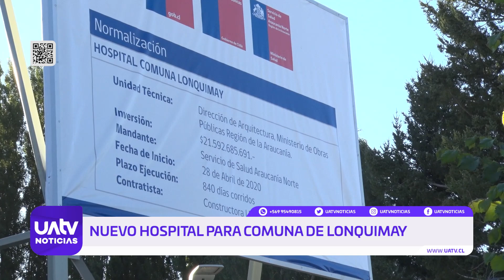Nuevo hospital para Lonquimay